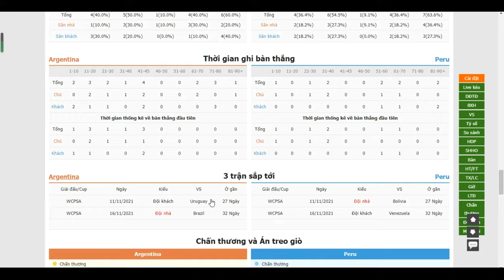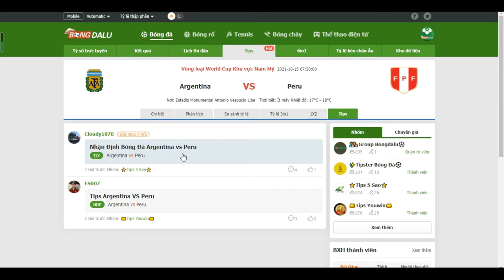Nhận Định Bóng Đá Argentina vs Peru, 15/10/2021 07:30 Vòng loại World Cup Khu vực Nam Mỹ